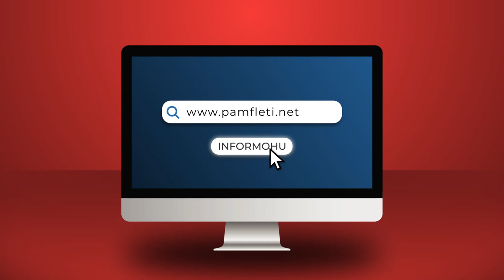Disa pyetje përvëluese për Edi Ramën!